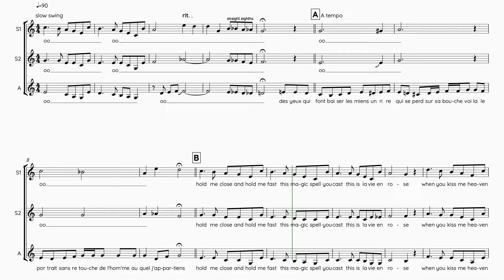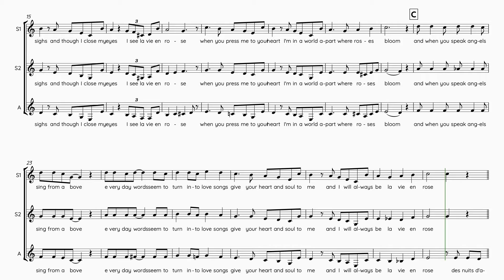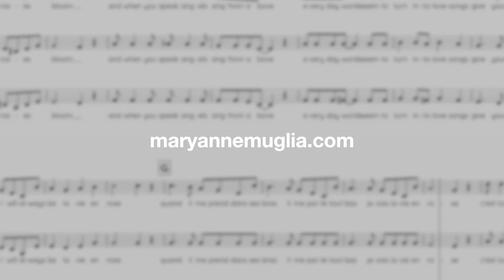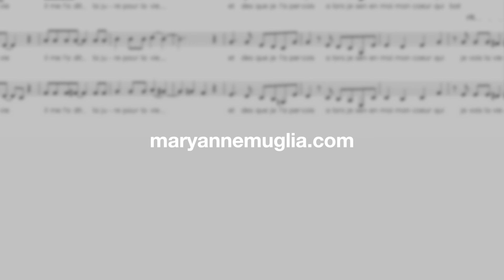"La Vie En Rose" for SSA Choirs arranged by MaryAnne Muglia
Performed by Red Letter Daze.